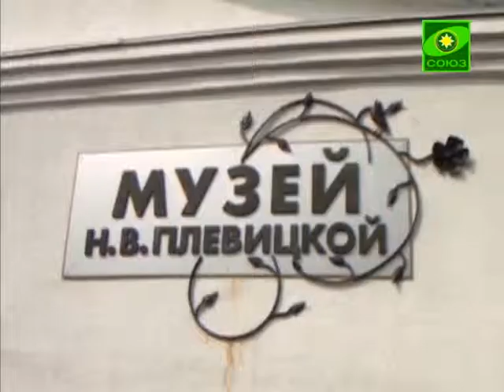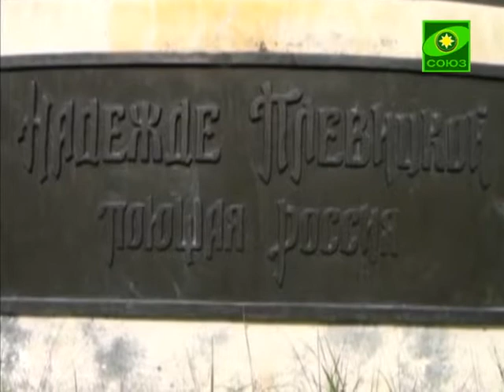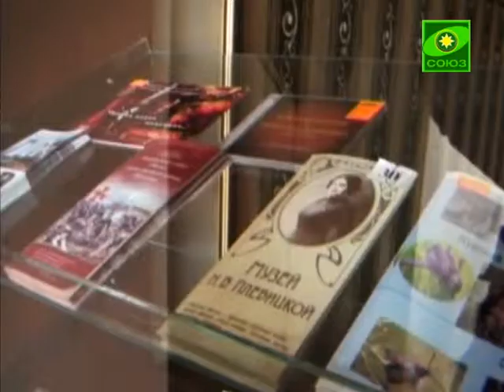Восстановление Свято-Троицкого храма в Винниково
В этом году Свято-Троицкому храму села Винниково Курской области исполняется 170 лет. Само здание церкви является памятником архитектуры регионального значения, а история храма неразрывно связана со знаменитой певицей Надеждой Васильевной Плевицкой, чьим голосом восхищался император Николай Второй. «Я много слышал ученых соловьев, но они пели для уха, а вы поете для сердца», - говорил он. К сожалению, Винниковский храм дважды за свою историю переживал пожар. Первый раз восстановлению церкви посодействовала знаменитая исполнительница, а второй раз помочь преодолеть бедствие могут все неравнодушные люди.